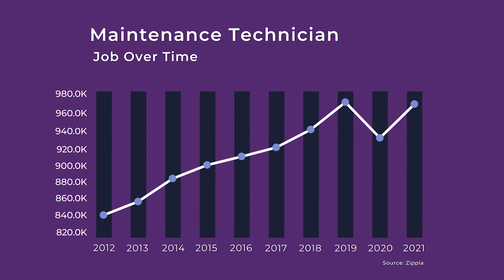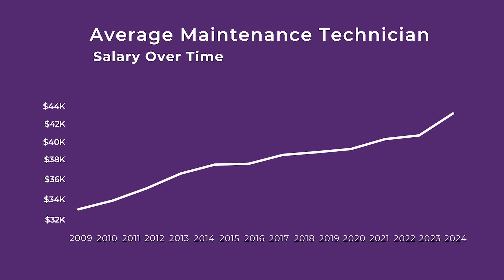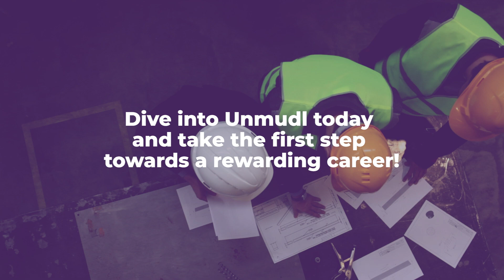Who is a Maintenance Technician?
Discover the world of Maintenance Technicians, the backbone of modern industries! Ensure machinery runs smoothly with competitive salaries, benefits, and growth opportunities up to $122,100.